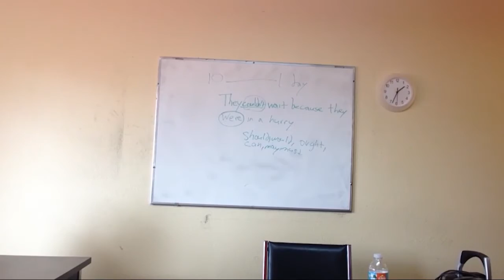OTP English Lesson - Richard - Study Phase - Modal Verbs Through The Tenses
In this video, our OTP trainee Richard introduces the topic of modal verbs. They are used to express ability, possibility, permission or obligation. Richard also introduces modal verbs in different tenses such as the past and the future to his students.